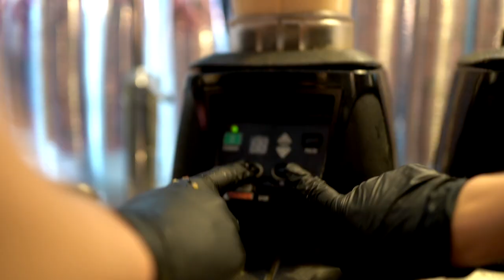Culture eats strategy for breakfast! - Tommy Ahlers valgkamp vlog #9